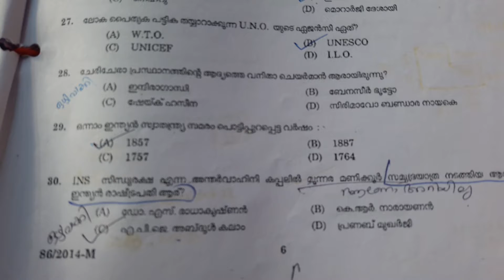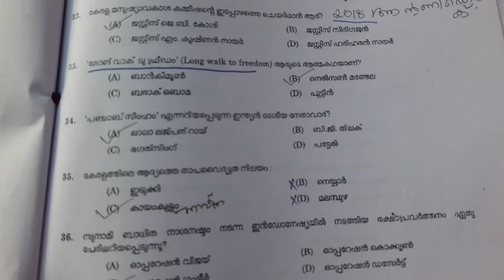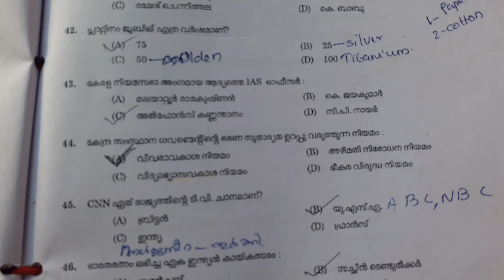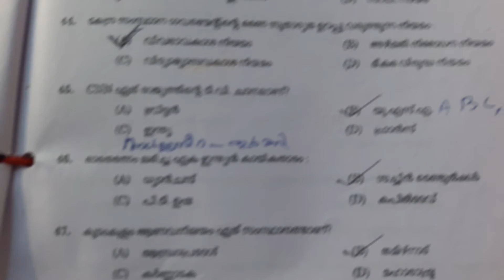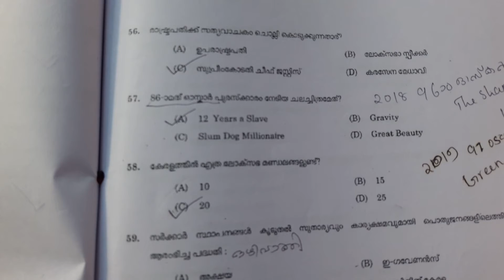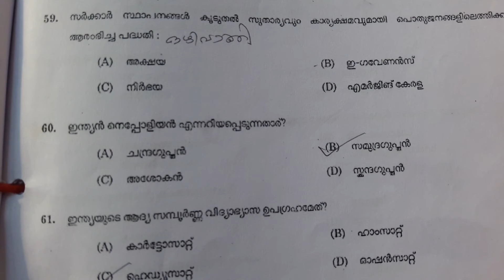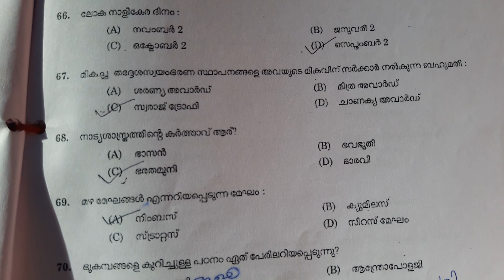PYQ + 60 GK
പ്രധാനപ്പെട്ട ആവർത്തന ചോദ്യങ്ങൾ നോക്കാം